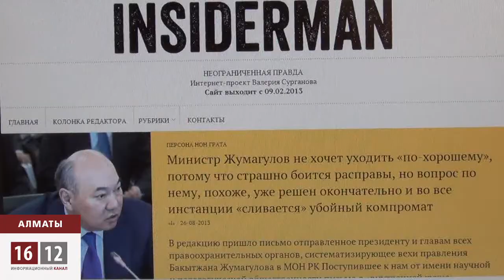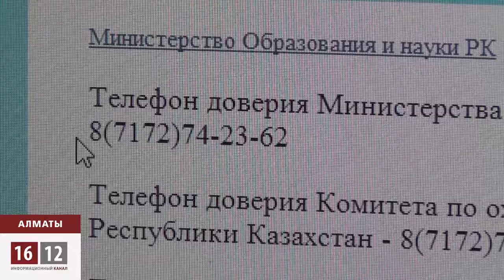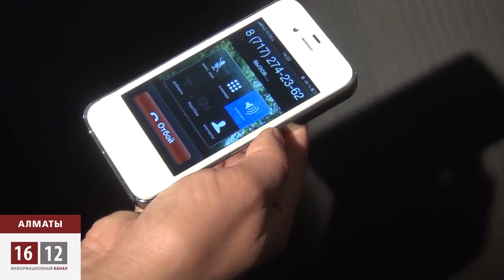Белгісіз ұстаздар Бақытжан Жұмағұловтың отставкаға кетуін сұрады / 1612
Домалақ хат иелері Бақытжан Тұрсынұлына плагият жасады, жемқорлыққа қатысы бар, қызметін асыра пайдаланды деген сынды бірнеше айып тағады. Бірінші, Жұмағұлов докторлық диссертациясында Антонов пен Монаховтың студенттерге арнап жазған әдістемелік кітабын сөзбе-сөз көшірген дейді. Содан кейін, білім беру мекемелерінің құрылыс жұмыстарын жасайтын «ЗАК Сервис» деп аталатын құрлыс компаниясын баласы Рұсылан Жұмағұловқа ашып берді. Оған талай мекеменің құрлысын жүргізуді тендерсіз ұтқызып, бөлінген қаржыны жымқырып, жұмысты сапасыз бітіріп, кейде тіпті аяқсыз қалдырып кетіп отырды деп айыптайды. Одан бөлек Жұмағұлов министр болғалы маңайына таныс-білістерін жинап, осы саладағы жарыстар мен сайыстардың жеңімпаздарын ақысына анықтап отырды дейді хатты жазғандар.